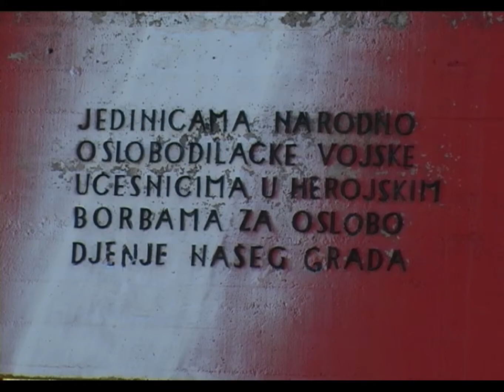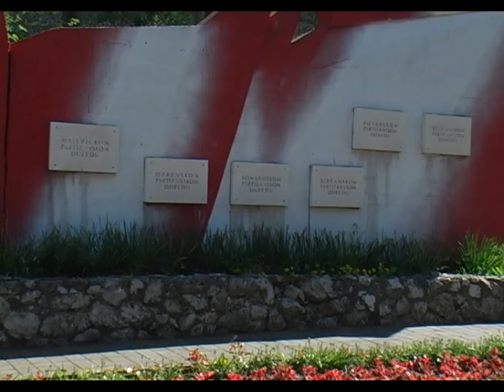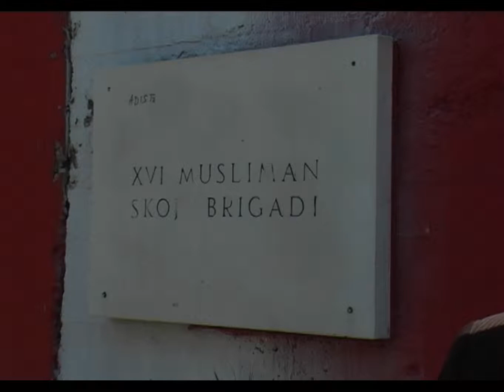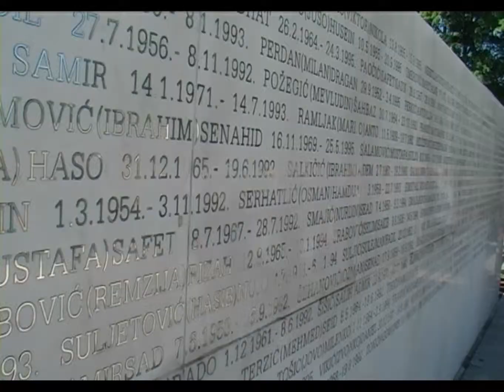Mladi ratnici: 70 godina borbe protiv fašizma - 09.05.2015.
Polaganjem cvijeća na spomen obilježjima na Slanoj Banji, delegacije Vijeća i Grada Tuzla, te mnogobrojnih boračkih organizacija obilježile su 9. maj Dan pobjede nad fašizmom i Dan Evrope.